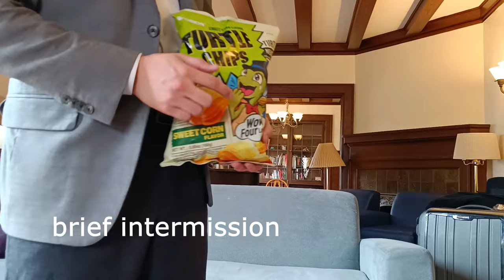I applied to no safeties AGAIN - opening graduate school apps (long awaited part 2)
finally found my account password! and the will to edit a video..
this is the long awaited part two of the "bored kid opens college apps"

I figured out how to clickbait now btw, but I don't think this vid is gonna do better LMAO

Living Mice - C418 used during outro
Music use allowed according to author's website. Support C418!